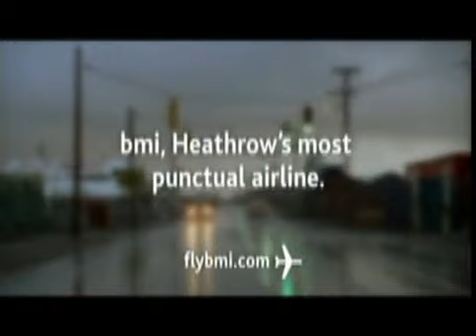Heathrow's Most Punctual Airline - Flybmi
Visit flybmi.com now for great value worldwide flights - Flybmi the UK's most punctual airline